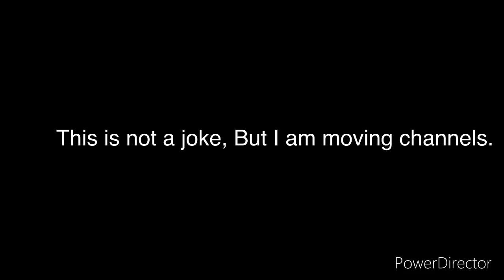I am moving Channels. (MUST WATCH)